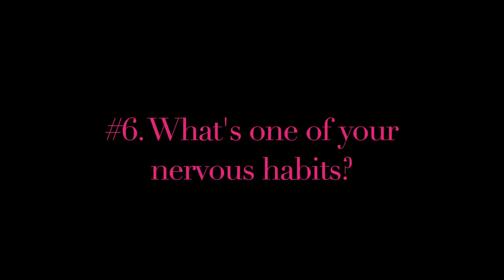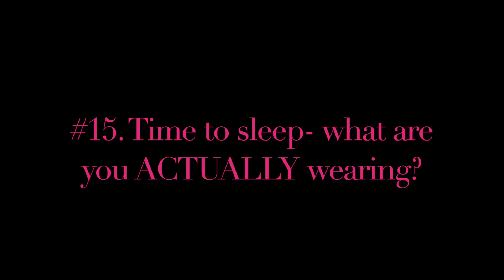15 Weird Questions TAG! - Dulce Candy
Hey loves! Sorry I've been gone for a few weeks! Today I wanted to kick off my videos once again with a fun one! Hope you enjoy. xx

 Questions
#1. What's a nickname only your family calls you?
#4. What's a song you secretly LOVE to blast & belt out when you're alone?
#8. What was your first stuffed animal & what was its name?
#9. What's the drink you ALWAYS order at Starbucks?
#10. What's the beauty rule you preach.. but never ACTUALLY practice?
#13. What's your favorite 'comfort food'/food thats 'bad' but you love to eat it anyways?
#15. Time to sleep- what are you ACTUALLY wearing?

Write to me:
Dulce Candy